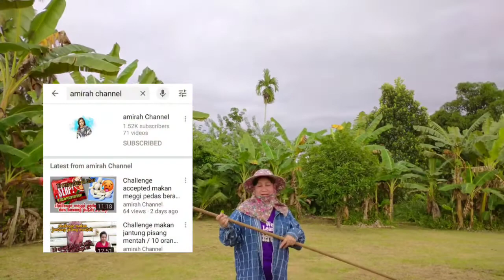Challenge makan jantung pisang mentah diterima